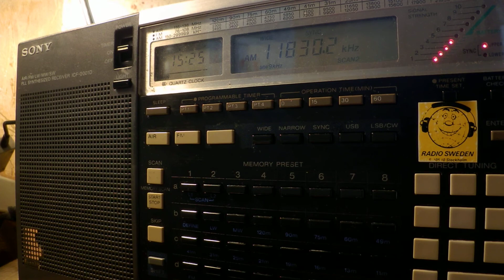13 04 2017 VIRI IRIB PARS TODAY in English to SEAs 1523 on 11830 Sirjan